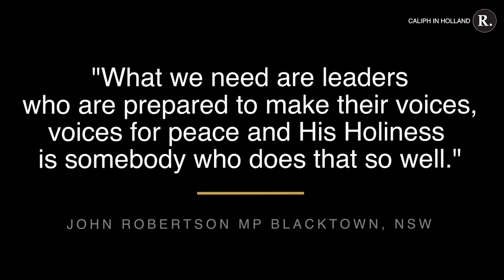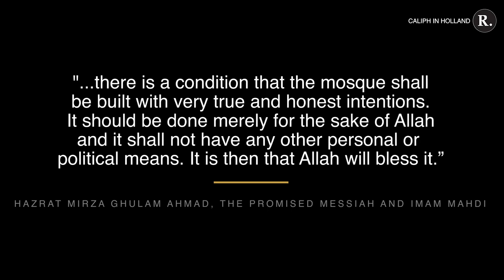Caliph in Holland [ALL ACCESS] Episode 3 - Almere and its two places of security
Despite being one of the most secular countries in Europe and a large part of its population moving away from religion, Holland was about to see a new mosque built in its newest city of Almere.

Find out how this all developed as we journey from the beginnings of the city, to the building of this new mosque.

Drone shot credits: Frank Maters